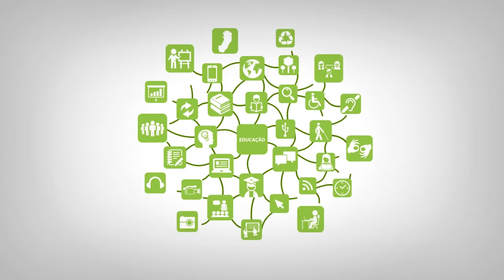Apresentação - Comportamento e Ética Empresarial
Curso: Técnico em Administração
Disciplina: Comportamento e Ética Empresarial
Professor: Renata Gomes de Jesus
Semana: